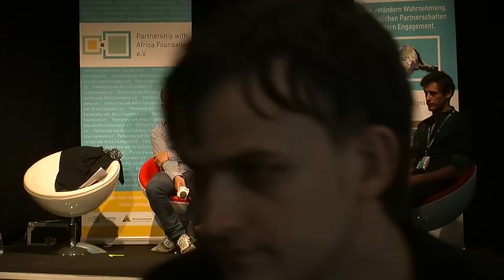Berlin Music Week WORD! Digital Music Production in the African Music Market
Discussion: DIGITAL MUSIC PRODUCTION - Curse or Blessing for the African Music Market?

Digitale Technik vereinfacht die Produktion und Distribution von Musik. In vielen afrikanischen Ländern hat bisher jedoch nur eine Minderheit Zugang zu Internet und digitalen Medien. Wie verändert die zunehmende Digitalisierung den afrikanischen Musikmarkt?

Darüber diskutieren Yoel Kenan von der Digitalplattform Africori, Benjamin Lebrave vom Label Akwaaba, Georg Milz von Outhere Records und die Musikjournalistin Phiona Okumu von AfriPOP!.